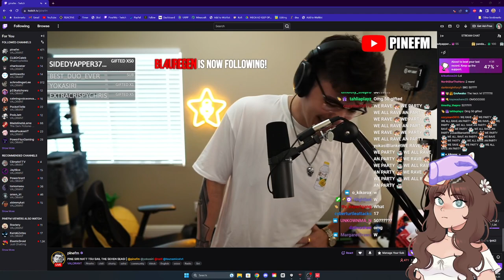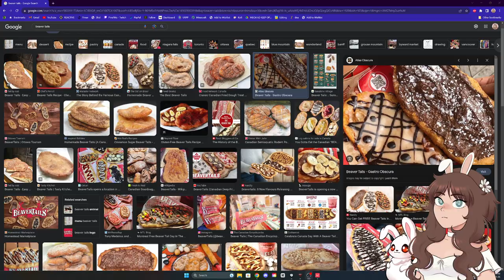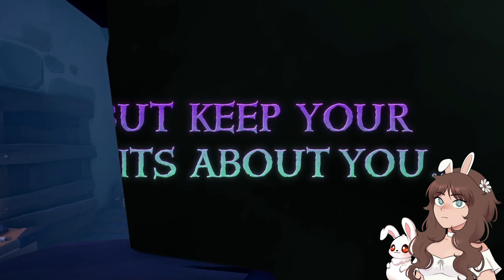SIRI PLAYS SEA OF THIEVES - VOD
💗 VODS DETAILS 💗
Stream Name: VAL THEN SEA OF THIEVES
Stream Date: November 3, 2023
Game: Valorant and sea of theives

💗 SOCIALS 💗
Main YouTube:  @YokaSiri

💗 FEATURED PARTIES 💗
Natt -    @NattIsTaken
TsunamicatVT -  @TsunamiCatVT
PineFm -  @PINEFM